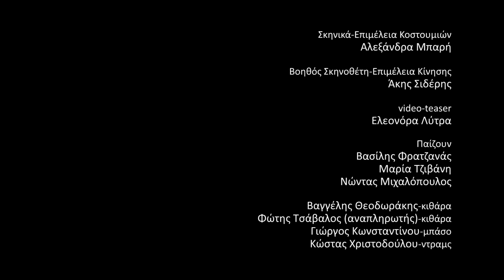The Right Bullets - Ο Καναπές (Teaser)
Ο Καναπές
Μιούζικαλ φόρος τιμής στο Ελληνικό Ροκ

Κείμενο – Σκηνοθεσία – Χορογραφία: Feli Moschos
Σκηνικά – Επιμέλεια Κοστουμιών: Αλεξάνδρα Μπαρή
Βοηθός Σκηνοθέτη – Επιμέλεια Κίνησης: Άκης Σιδέρης
Video Teaser: Ελεονόρα Λύτρα
Βοηθός Video Teaser: Ήρα Δράκου
Παραγωγή: The Right Bullets

Παίζουν:
Βασίλης Φρατζανάς
Μαρία Τζιβάνη
Νώντας Μιχαλόπουλος

Συμμετέχει live band:
Βαγγέλης Θεοδωράκης – κιθάρα
Φώτης Τσάβαλος (αναπληρωτής) – κιθάρα
Γιώργος Κωνσταντίνου – ηλεκτρικό μπάσο
Κώστας Χριστοδούλου – ντραμς
Feli Moschos (φιλική συμμετοχή) – φωνή

Κάθε Κυριακή από 31/1
Θέατρο 104
(Ευμολπιδών 41, Γκάζι, πλησίον μετρό Κεραμεικός)
Ώρα: 18:30
Είσοδος: € 12 κανονικό, € 9 φοιτητικό/ανέργων/ΑΜΕΑ